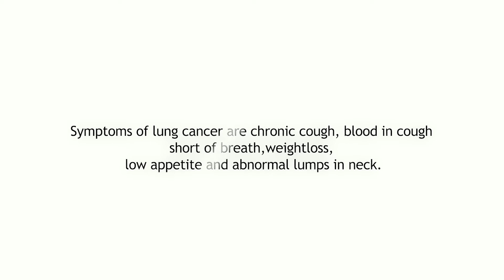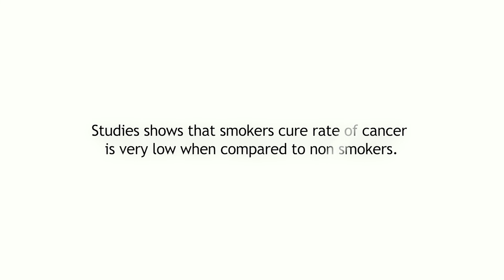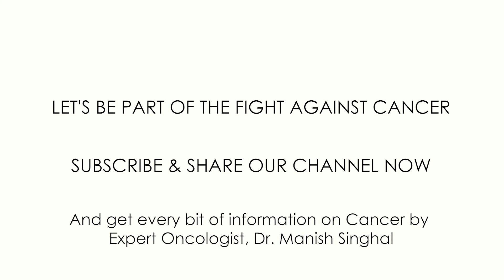How to Cure Lung Cancer | Lung Cancer Treatment | Explained by Dr. Manish Singhal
Lung cancer is treated in several ways, depending on the type of lung cancer and how far it has spread. People with non-small cell lung cancer can be treated with surgery, chemotherapy, radiation therapy, targeted therapy, or a combination of these treatments. People with small cell lung cancer are usually treated with radiation therapy and chemotherapy.

Surgery. An operation where doctors cut out cancer tissue.
Chemotherapy. Using special medicines to shrink or kill the cancer. The drugs can be pills you take or medicines given in your veins, or sometimes both.
Radiation therapy. Using high-energy rays (similar to X-rays) to kill the cancer.
Targeted therapy. Using drugs to block the growth and spread of cancer cells. The drugs can be pills you take or medicines given in your veins. You will get tests to see if targeted therapy is right for your cancer type before this treatment is used.
Doctors from different specialties often work together to treat lung cancer.

Dr. Manish Singhal explains how lung cancer is cured or treated.